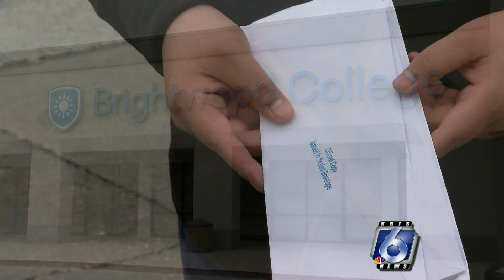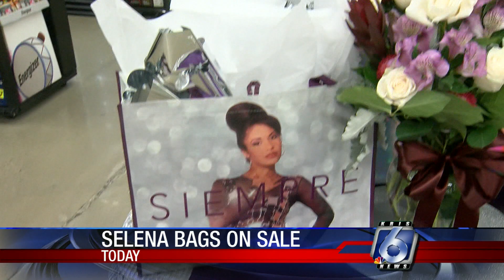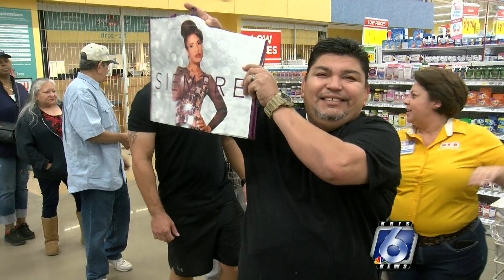Morning Update with Katia Uriarte 12/6/18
Your morning headline update with KRIS 6 News' own, Katia Uriarte.